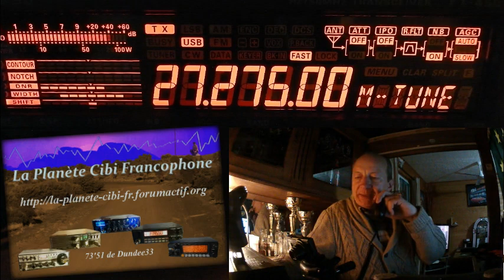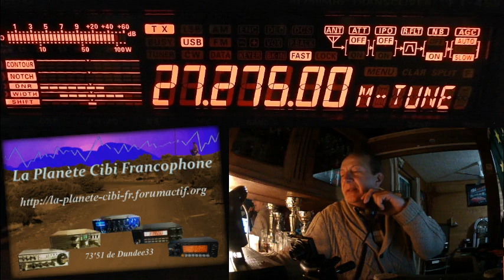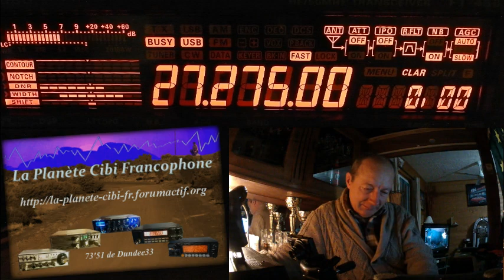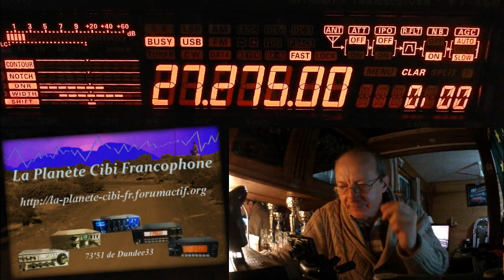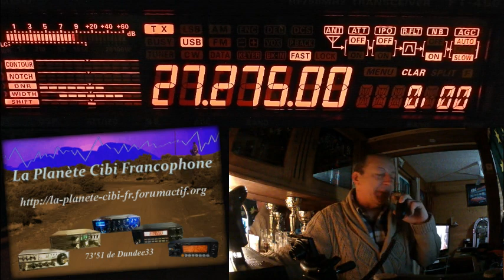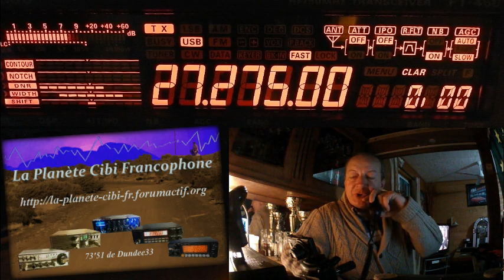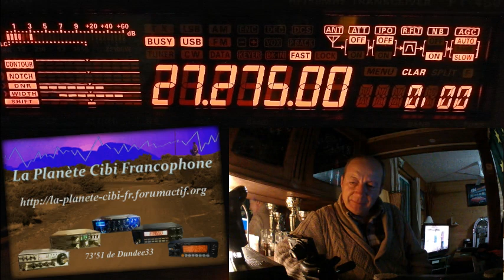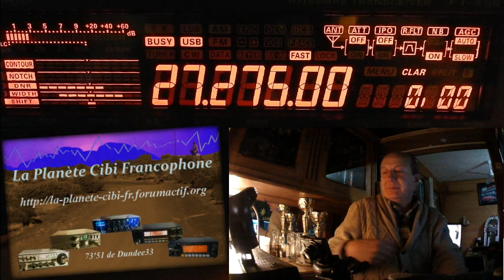V 15 03 2019 QSO National du Cx27 ERCI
Merci les stations pour ce QSO. ;)
Également présent sur le logiciel: Java Log 11m Le Grand QSO National du canal 27 (27,275 Mhz) est à l'initiative des différentes régions. En AM, FM ou USB & LSB suivant l'éloignement des OMs. A chacun donc de lancer des appels sur ce canal en AM, en BLU ou en FM et à partir de 21H00 pour les vendredis et samedis et de 10H00 à 12H00 les dimanches matin.